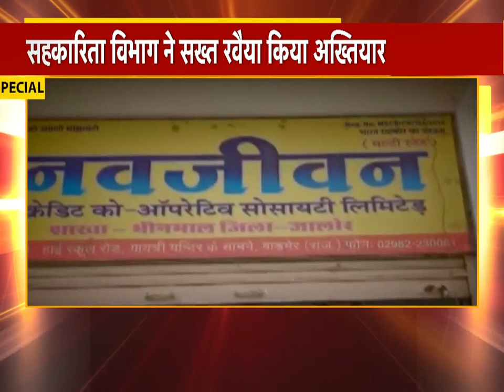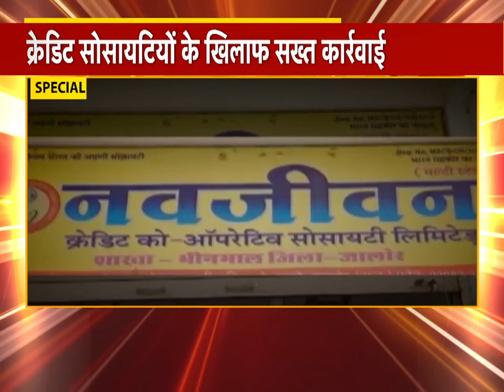क्रेडिट सोसायटियों के खिलाफ सहकारिता विभाग ने सख्त रवैया किया अख्तियार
About this Video: Complaints are being received continuously on the cooperative portal, so far 53 credit and multi state cooperative society complaints, a total of 6177 complaints were received on the portal
More than 177 crore complaints have been received so far, file of complaints being sent to CMO daily, Pawan himself doing monitoring of Registrar Neeraj